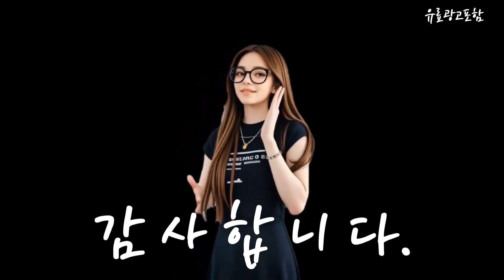삼성중고노트북 Top10!! 요즘 인기있는 삼성중고노트북 구매 가격 평점 후기 비교 총정리!!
❤️❤️❤️ 요즘 인기있는 삼성중고노트북 구매 가격 평점 후기 비교 총정리해 보았어요!! ❤️❤️❤️

[00:06]
10위. 삼성전자 삼성노트북 NT200B5C/i5-3210/4G/SSD128G/DVD멀티/15.6/1600*900/윈도우10/2.3kg/무상보증1년 NT200B5C WIN10 Pro 8GB [179,000원]

[00:11]
9위. 삼성 갤럭시북 이온 NT951XCJ 10세대 15인치 인텔 [599,000원]

[00:17]
8위. 삼성노트북 LG노트북 i5 i7 15.6인치 6세대 8세대 [279,000원]

[00:23]
7위. LG 울트라PC 15U560 6세대 i5 지포스940M 15.6인치 [398,000원]

[00:28]
6위. 삼성전자 노트북 9 metal NT901X5L i5-6200U 8G [249,000원]

[00:34]
5위. LG 15.6인치 울트라 화이트 8세대 고급사무용 노트북 [340,000원]

[00:40]
4위. 삼성 노트북 코어i5 4세대 3세대 2세대 15.6인치 [198,000원]

[00:45]
3위. 삼성 NT371B5L i7-6세대/SSD512장착/RAM16GB/외장그래픽/지포스 920MX/WIN11/15.6"/FHD/ WIN11 Pro 16GB [439,000원]

[00:51]
2위. 삼성노트북9 NT901X5T 인텔 i7-8550U 램16G NVME1TB 15 [599,000원]

[00:57]
1위. 삼성전자 삼성노트북 NT200B5C/i5-3210/4G/SSD128G/DVD멀티/15.6/1600*900/윈도우10/2.3kg/무상보증1년 NT200B5C WIN10 Pro 4GB [159,000원]